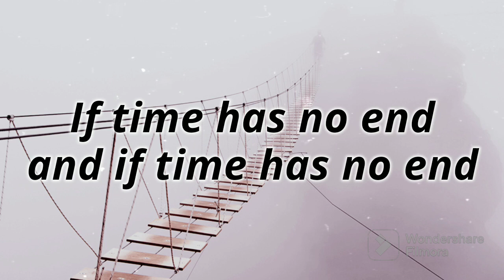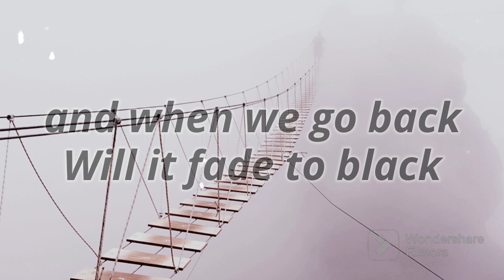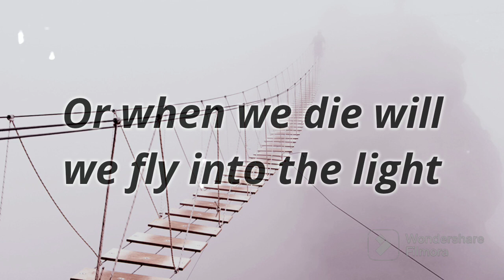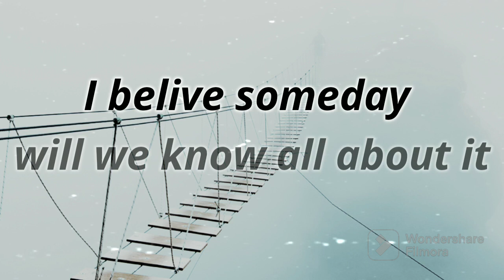Someday - Blake Shelton (Lyrics)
Español/Spanish

«Someday» es una canción perteneciente al artista estadounidense Blake Shelton. Fue publicada justo con otras nueve canciones el 4 de febrero de 2003 en el álbum «The Dreamer».

• Artista: Blake Shelton
• Álbum: The Dreamer.

Someday, Blake Shelton

Editado con Wondershare FilmoraGo

Inglés/English

“Someday” is a song by American recording artist Blake Shelton. It was published with nine other songs on February 4, 2003 on the album “The Dreamer”.

• Artist: Blake Shelton
• Album: The Dreamer.

Someday, Blake Shelton

Edited with Wondershare FilmoraGo